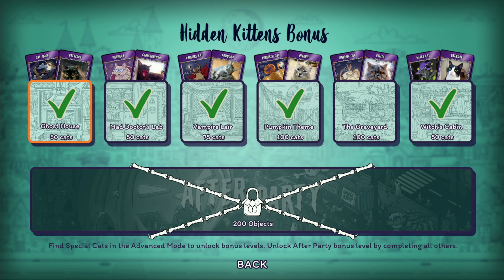Gameplay: Hidden Cats in Spooky Town - Bonus Level: The Graveyard - No Hints (Xbox Series X)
Games, Brrraaains & Head-Banging Life completes the bonus level, The Graveyard, in Hidden Cats in Spooky Town with no hints.

Intro/Outro music created by HexedRiffsStudios.